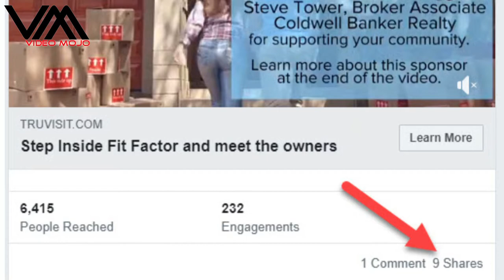Free Advertising for Restaurants. Shops and more. How it's done, why free and how we promote you.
We support local restaurants, cafes, shops, boutiques by providing complimentary video advertising.
See behind the scenes footage of a video shoot at a Houston restaurant. Learn what we do to promote the video too! This is also done for any brick and mortar business including retail, boutique, gym, cafe and more.